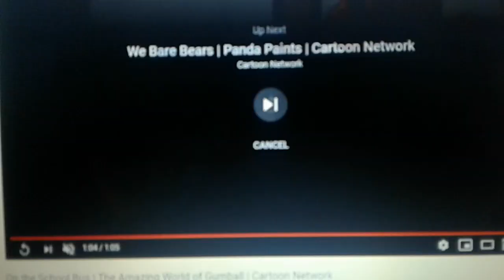Finding gumball part 5 field trip sulley get worried about gumball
Sulley from Monsters inc and monsters university as marlin
Lapis lazuli from steven universe as coral
Gumball waterson from the amazing world of gumball as nemo
Grizz panda and ice bear from we bare bears as the parents
Huey, dewy, Louie and webby from ducktales as tad,Sheldon and pearl
Mater from cars as Mr ray